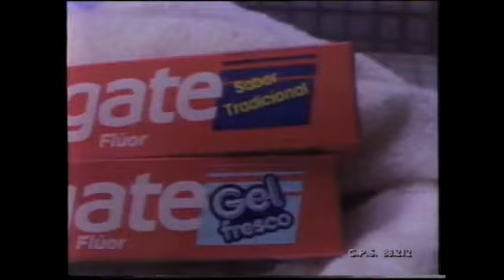TVE 1 | Bloque de anuncios 29/10/1990